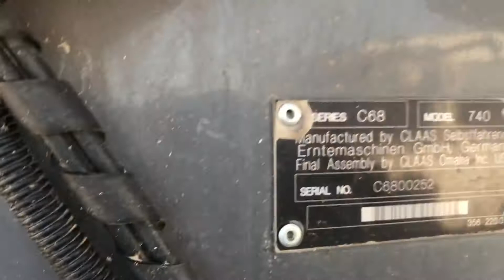2014 CLAAS LEXION 740TT For Sale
Nice well cared for machine
Has NHC inspect and fix every season
Always stored inside
Autolube installed
Round Bar Concave
Cameras